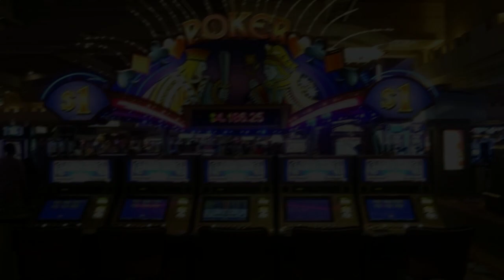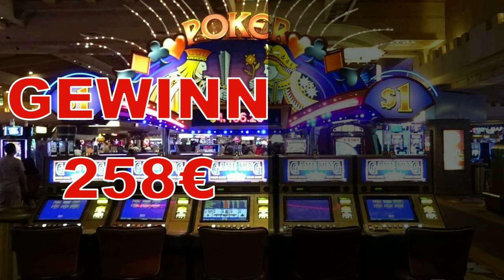Gewinnen mit System ♛ Casino Spielbank Automaten Spielautomaten 👉Tricks online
Erst jede Menge Freispiele. Dann zum Schluß noch ordentlich Cash. Eine schönen Runde mit dem Online Casino Spielautomat Easter Islands.
Auf zum nächsten Mega Big Win!
Meine Lieblings Slots in den nächsten Youtube Videos auf deutsch.

Endlich den Jackpot knacken.  Doch gewinnen ist kein Zufall mit den richtigen Spielautomaten Tricks. Kann man mit Casino Games wirklich gewinnen? Ja! Mit einer System sind schöne Gewinne möglich.
Wichtig ist immer, nicht sinnlos zocken. Sondern immer nach einer Gewinn-Strategie spielen. Ich teste und zeige OnlineCasinos, Slots und Spielbank Automatenspiel. Außerdem  Spielothek Spielautomaten Merkur, Novoline Tipps und Tricks.
Diese Youtube Videos dienen ausschließlich der Unterhaltung.
Legen Sie beim spielen und zocken immer ein Zeit- und Geldlimit fest.